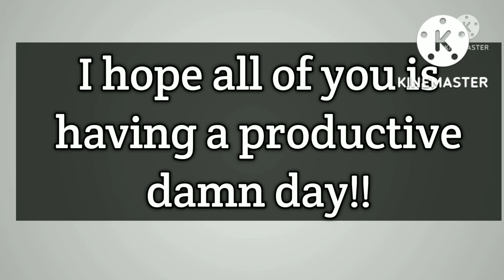breaking news: Marcus May got arrested on assault charge with gun thoughts and opinion video